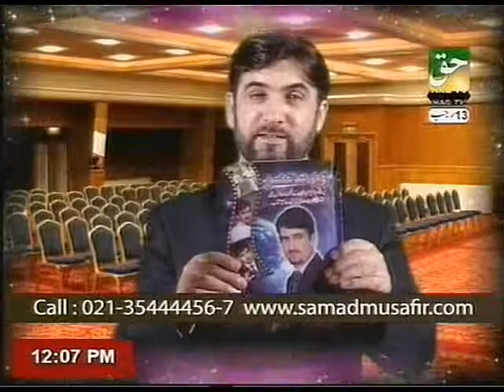Importance of samda healing system in daily life By PROF. DR. ABDUL SAMAD (Part-3)